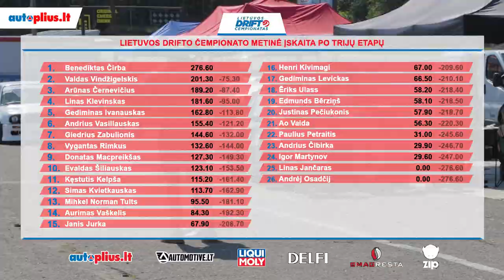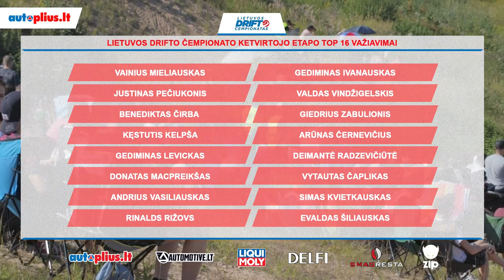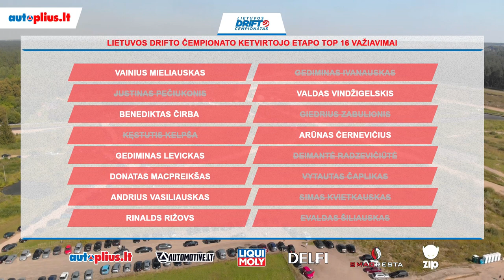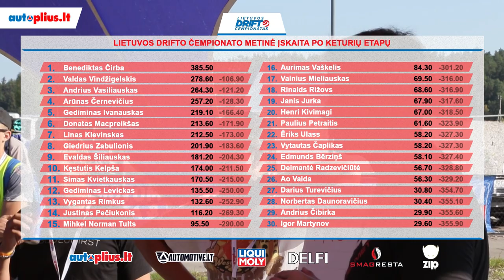Lietuvos drifto čempionato apžvalga, 4 etapas, Kačerginė, 2019